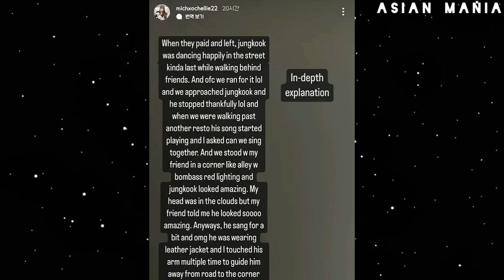Fan Invaded Private Dinner of BTS Jungkook, Cha Eunwoo and NCT Jaehyun *NOT AGAIN*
BTS 2023 | JUNGKOOK 'GOLDEN'
BTS 방탄소년단 2023 정국 (Jung Kook) 'Standing Next To You'